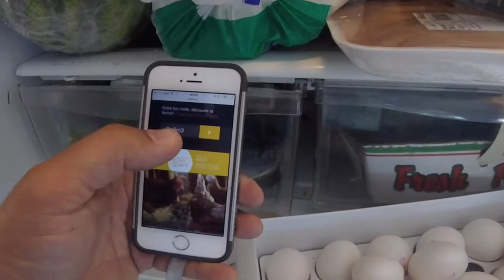Rencontrez votre producteur d'œufs, la Ferme B Morin et fils